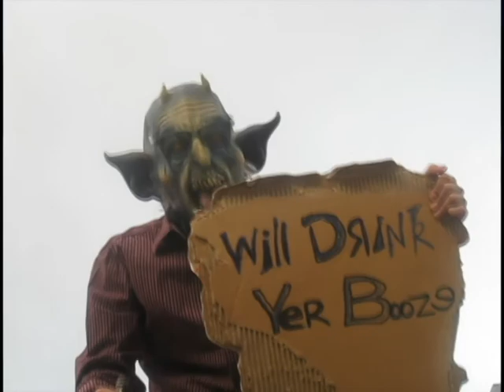Adventures of RuBeer: Banana Blueberry Beer Review / Beer Goblin Plays Call of Duty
Episode 8: Things are really fruity in these parts for the beer-chuggin'-folk!- The Beer Goblin is up to no good with theivery, mischief, and mayhem.